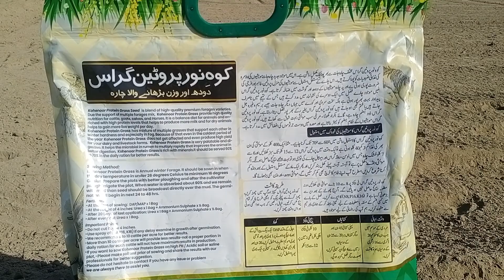keesan bhaio kay liay aik zabrdast cheez😲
saraiki vlog ssaraiki,
vela mundasaraiki funny video,
vella munda 2,
Multani Vlog ,
Chota Peersaraiki songs,
vlogs pakistani,
how to make first vlog on youtube in hindi,
how to make 1st birthday video with pictures and music,
how to make baby first birthday video,
how to make your first youtube video blow up,

how to make blog and earn money in pakistan,
how to make blog and earn money on youtube,
how to make aesthetic vlog,
how to make a vlog,
how to make a vlog on your phone,
how to make a vlog on youtube with phone,
how to make a mini vlog,
how to make a vlog video,
how to make a vlog intro,
how to make a good vlog,
how to make a basbousa cake mommy katherine's vlog,
how to make vlog by mobile,
how to make vlog beginner,
how to make vlog banner,
how to make vlog by phone,
how to make vlog bangla,
how to make vlogs better,
how to make bike vlog with phone,
how to make a beast vlog,
how to make birthday vlog,
vlog
vlogging camera
vlogger
vloger
ri vlogs
jason vlogs
maaz safdar vlogs
aliza sehar
sobia vlogs
vlog,
new punjabi vlogs,
new punjabi vlogs 2021,
new punjabi vlogs 2022,
new punjabi canadian vlogs,
punjabi vlogs in new zealand,
new punjabi couple vlogs
punjabi vlogger new video,
punjabi vlogger new video today,
punjabi jatt vlogger new video,
punjabi prank roasted vlogger new video.
 vlog video,
 vlog channel,
 vlog punjabi,
 vlog creations,
vlogmas,
vlogbrothers,
vlogmas 2021,
 vlog music,
vlog squad,
 vlog kể chuyện,
punjabi vlogs,